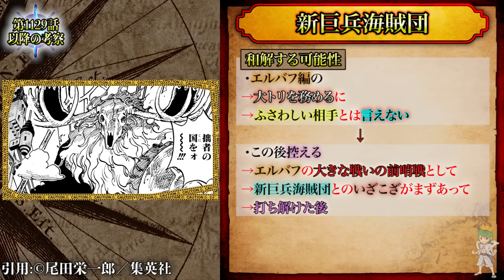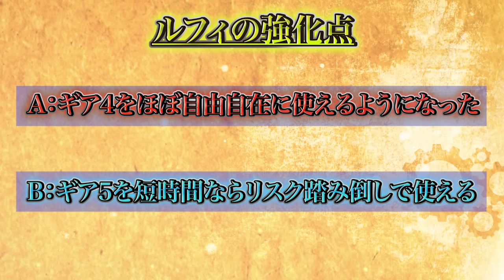【ONE PIECE 1129話】いやいや...これはヤバすぎだろ...ルフィが更に覚醒...考察&ネタバレ注意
▼重要

▼BGM&効果音
・Music is VFR
・MusMus
・DOVA-SYNDROME
・甘茶の音楽工房
・魔王魂